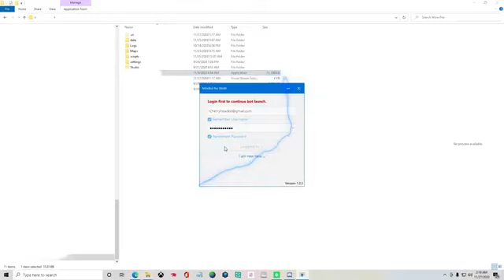WoWMatric Advanced WoW Botting